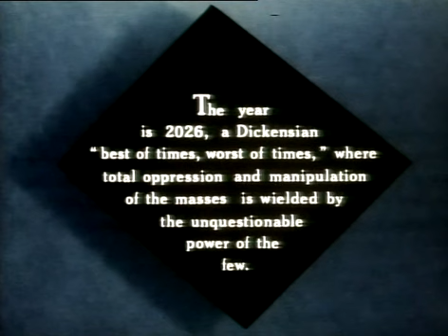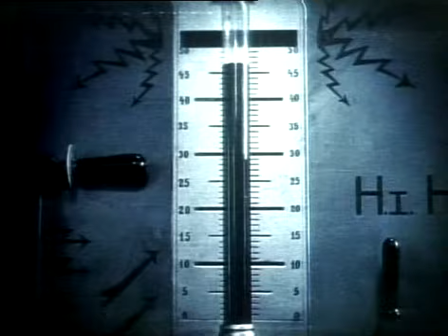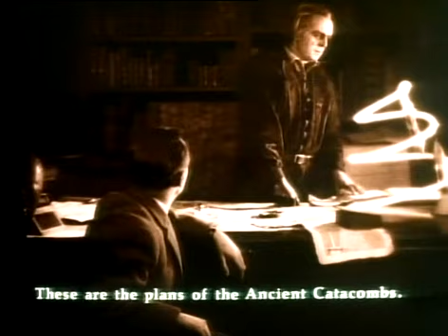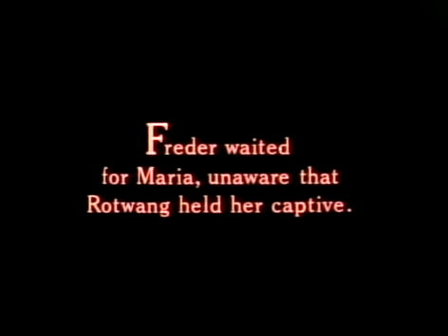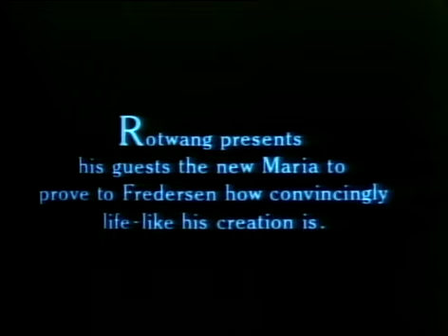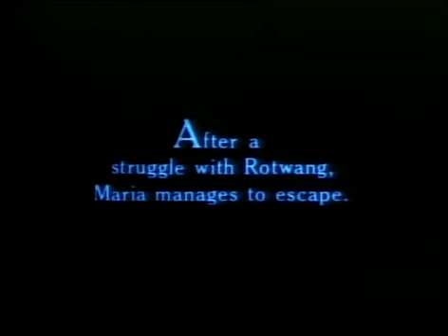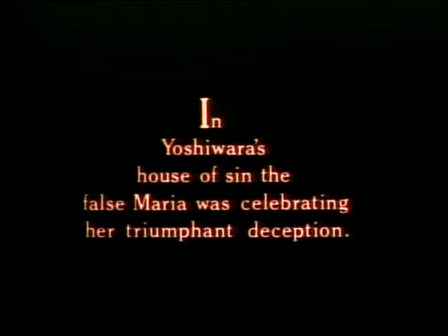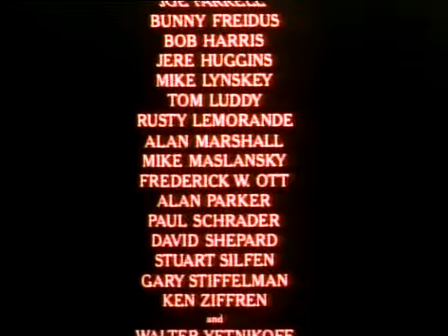Metropolis (1927)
Metropolis is a 1927 German expressionist science-fiction silent film directed by Fritz Lang and written by Thea von Harbou in collaboration with Lang[6][7] from von Harbou's 1925 novel of the same name (which was intentionally written as a treatment). It stars Gustav Fröhlich, Alfred Abel, Rudolf Klein-Rogge, and Brigitte Helm. Erich Pommer produced it in the Babelsberg Studios for Universum Film A.G. (UFA). The silent film is regarded as a pioneering science-fiction movie, being among the first feature-length movies of that genre.[8] Filming took place over 17 months in 1925–26 at a cost of more than five million Reichsmarks,[9] or the equivalent of about €21 million.

Made in Germany during the Weimar period, Metropolis is set in a futuristic urban dystopia and follows the attempts of Freder, the wealthy son of the city master, and Maria, a saintly figure to the workers, to overcome the vast gulf separating the classes in their city and bring the workers together with Joh Fredersen, the city master. The film's message is encompassed in the final inter-title: "The Mediator Between the Head and the Hands Must Be the Heart". (Wikipedia